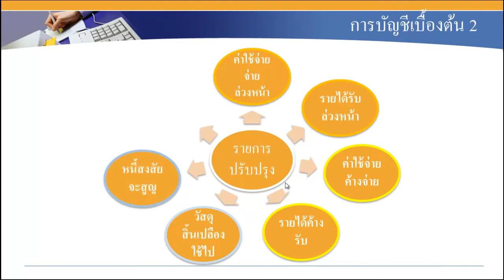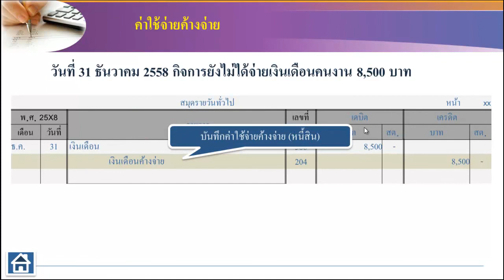ค่าใช้จ่ายค้างจ่าย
เนื้อหาเพิ่มเติมประกอบหนังสือเรียน การบัญชีเบื้องต้น : อ.มนัสชัย กีรติผจญ